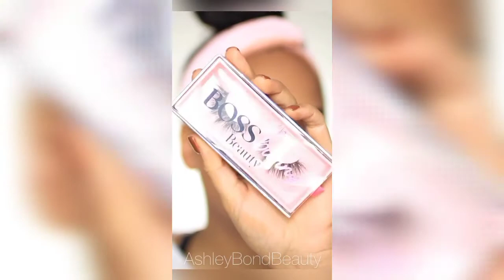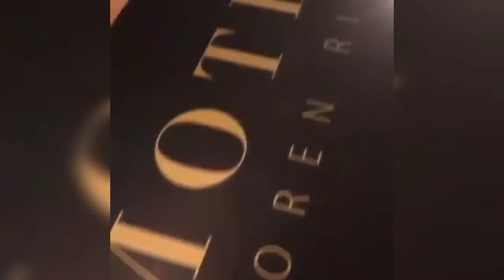New Makeup Compilation 2020 New Makeup Transformations/Beautyrights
New makeup Compilation 2020 New makeup transformation
Beautyrights

1976 allowance is made for "fair
Use" for purpose such as criticism news reporting teaching scholarship education